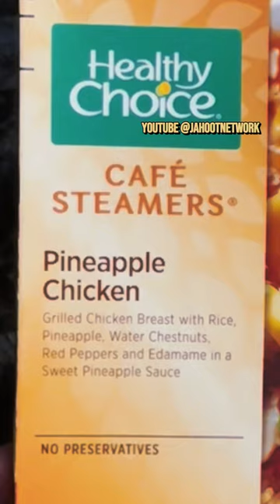Fruity Chicken - TV Dinner Chronicles: Pineapple Chicken